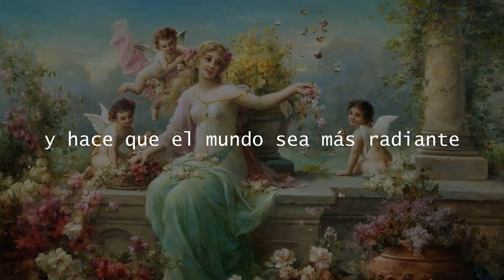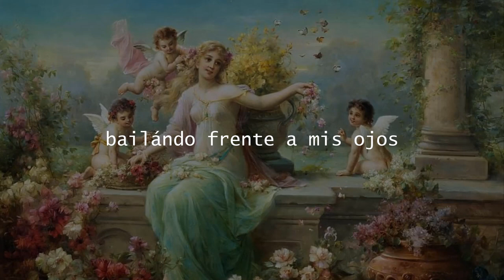Pequeña mariposa [Petit papillon]- Eurielle (sub. esp)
Canción: Petit papillon.
Intérprete: Eurielle.
Idioma: francés.
Pintura: Hans Zatzka, "Flora", s. XIX?

Si desean que traduzca alguna canción, escriban el título y el intérprete/banda en los comentarios. Con gusto la traduciré :)